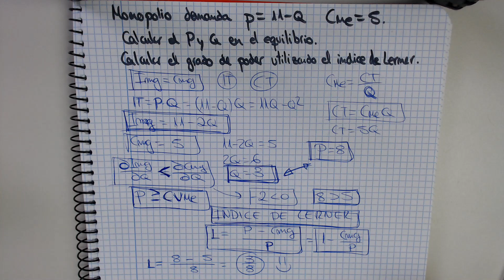INDICE DE LERNER